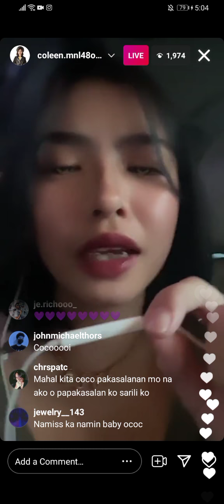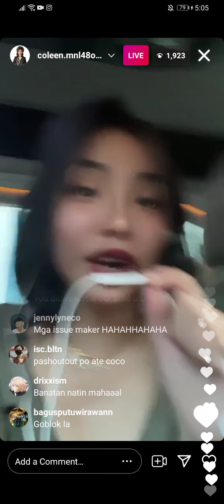Ig live of mnl48 coleen